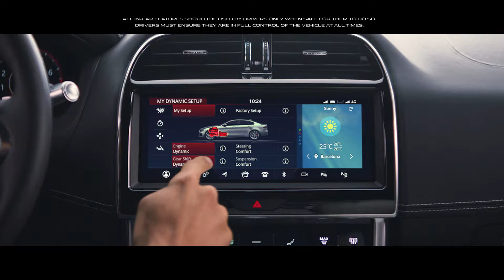Nový Jaguar XE | Jízdní dynamika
Zažijte bezproblémovou a přitom vzrušující jízdu s vyspělými technologiemi a inženýrstvím společnosti Jaguar.